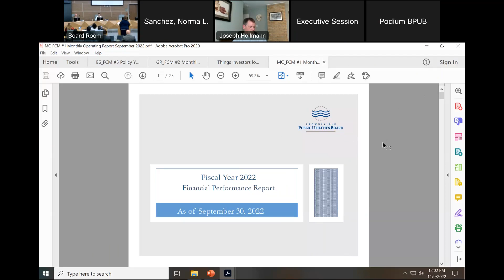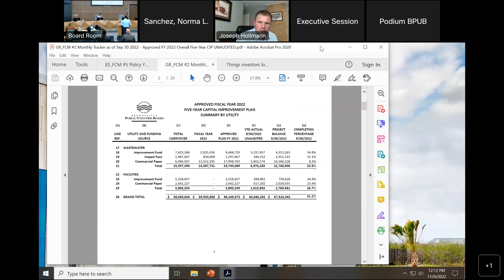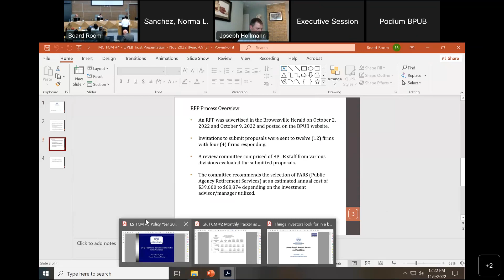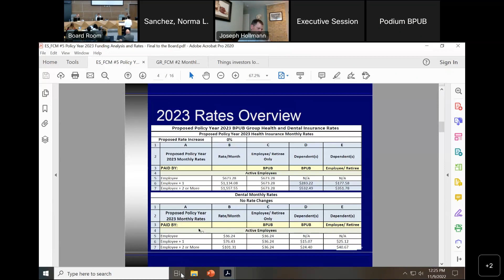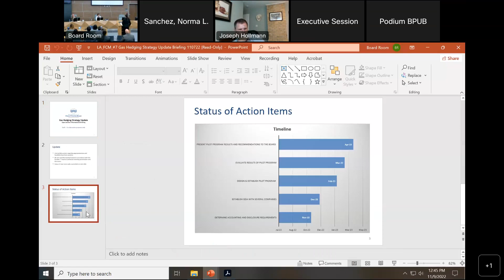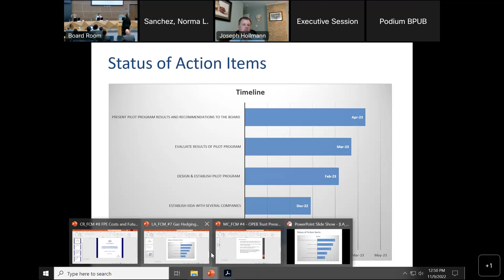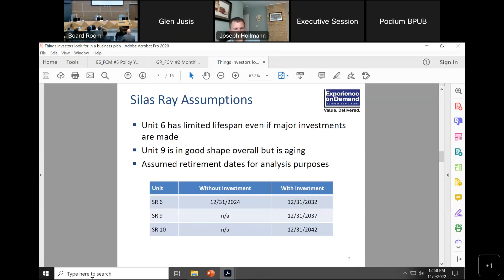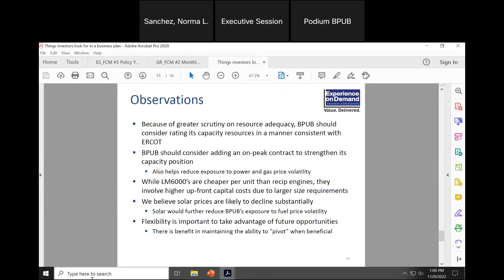Finance Committee Meeting November 9, 2022